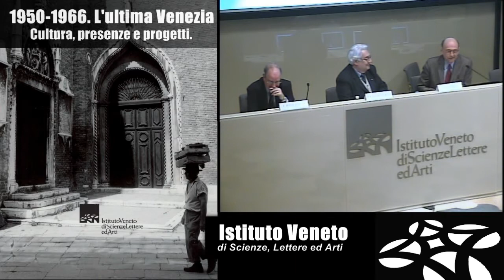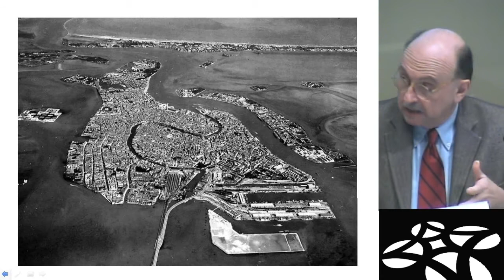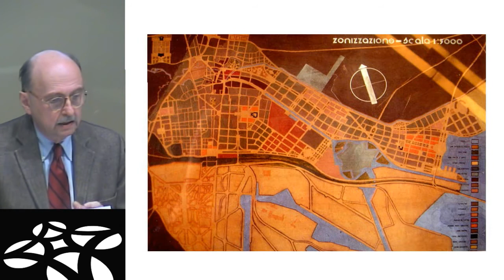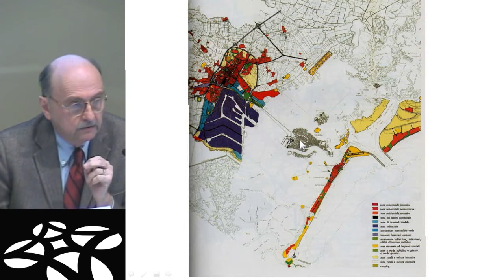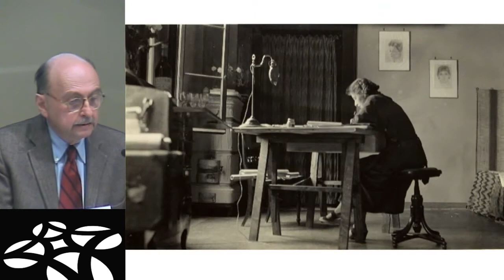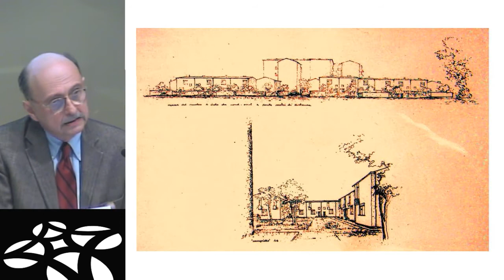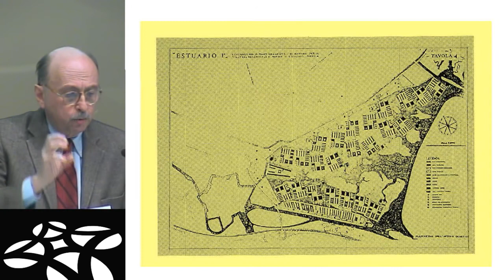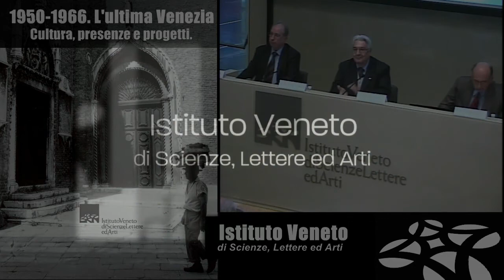1950-1966. L'ultima Venezia. Cultura, presenze e progetti - parte 4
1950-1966. L'ultima Venezia. Cultura, presenze e progetti.
Omaggio a Vittore Branca nel centenario della nascita (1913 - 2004)

Venerdì 12 aprile 2013 - Palazzo Franchetti

Il convegno, attraverso le relazioni di esperti che si sono in più occasioni occupati di Venezia relativamente al periodo considerato, illustrerà la vita veneziana di quegli anni, nella gestione della città, della laguna, nella politica; quali fossero i problemi allora maggiormente percepiti, in rapporto anche alla crescita di Mestre e di Marghera e alle mutazioni che già allora si manifestavano in campo economico; fino al censimento della presenza a Venezia di artisti, scrittori, musicisti, studiosi i cui nomi rimangono come dei capisaldi per la cultura italiana e internazionale del Novecento.

PROGRAMMA

Presiede: Manlio Pastore Stocchi

Guido Vittorio Zucconi, Progetti e trasformazioni urbane nel segno dell'ottimismo